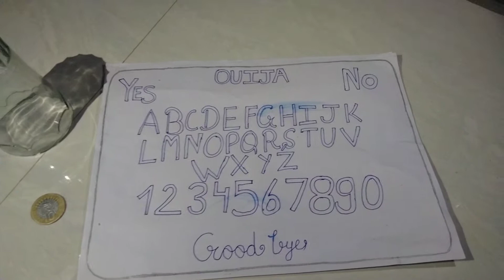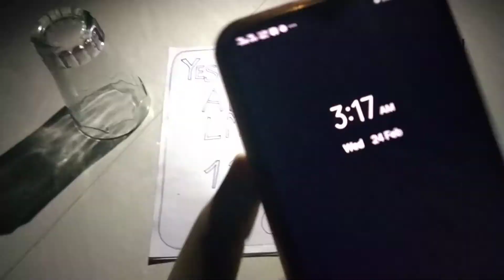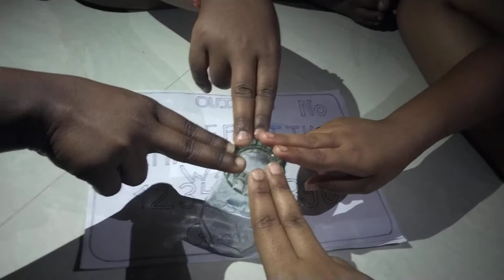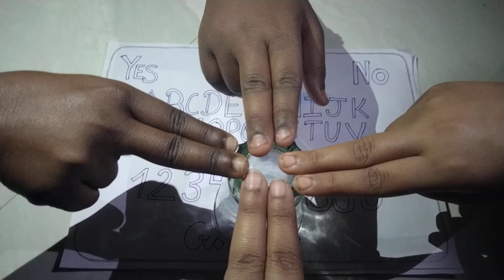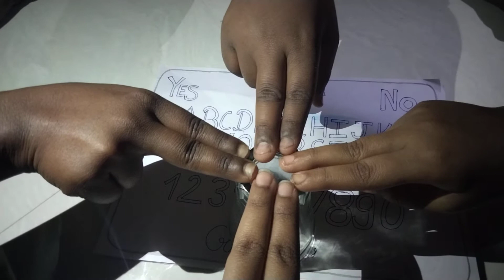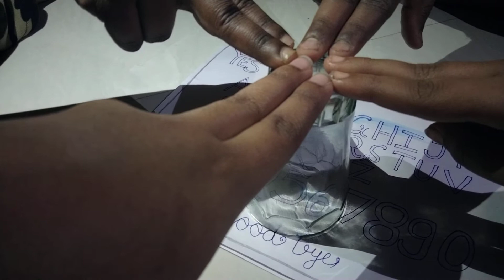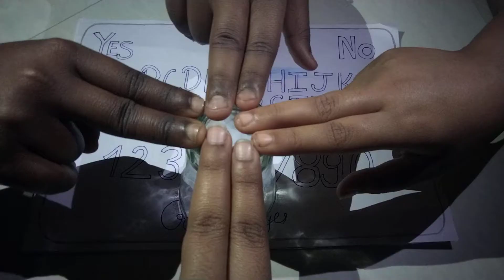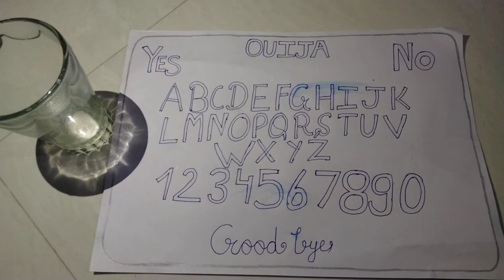Ouija board 3am challenge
Homemade Ouija board 3am challenge
I want to say that plz don't try this game at home is very dangerous
If you play this game then play carefully.